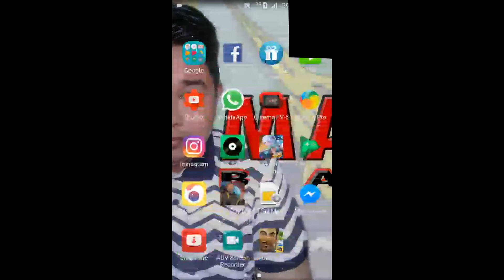bermaingame SURVIVOR THE QUEST part 1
Bermain game emang hobi..tapi bermain game dishare ke publik baru pertama kali...enjoy watching